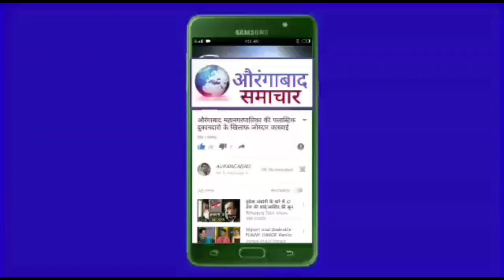लजीज टेस्टी खाने के शौकीनों को खुशखबर INAMDAR DHABA की ओपनिंग Family Restaurant मिटमिटा औरंगाबाद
hotel restorent aurangabad
restaurant in aurangabad
hotel aurangabad
aurangabad food hotel
the one hotel aurangabad
aurangabad best restaurants
best restaurants in aurangabad
buffet food in aurangabad
best veg hotel in aurangabad
aurangabad non veg hotels
best restaurants in aurangabad maharashtra
cafe for couples in aurangabad
theme restaurant in pune
the deli restaurant indore
f kez resort aurangabad
the manor hotel aurangabad
jz restaurant pune
korean restaurant in aurangabad
hotel lokseva aurangabad
aurangabad five star hotel
aurangabad buffet
shalimar restaurant aurangabad
shahi bhoj restaurant aurangabad
theme restaurant in thane
that bat hotel aurangabad
theme restaurant in indore
unlimited food in aurangabad
best veg restaurants in aurangabad
aurangabad veg restaurant
wagholi restaurant
hotel in aurangabad maharashtra
hotel in aurangabad
best restaurants in jalgaon
best family restaurants in aurangabad
zam zam hotel aurangabad
best thali in aurangabad
food places in aurangabad
5 star hotel in aurangabad
hotel wada aurangabad
aurangabad thali restaurant
7 apple hotel aurangabad
aurangabad best hotel
aurangabad restaurants
aurangabad food places
8th restaurant